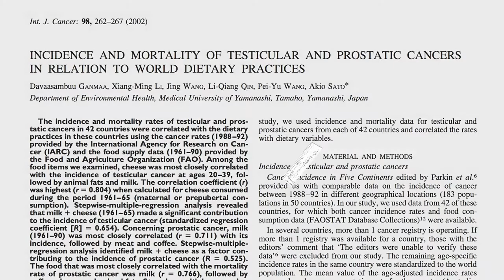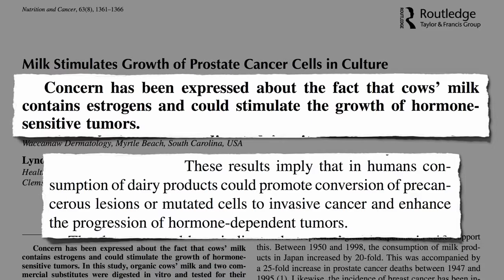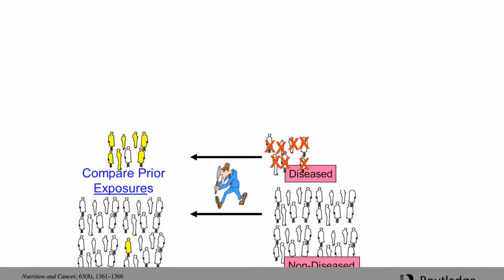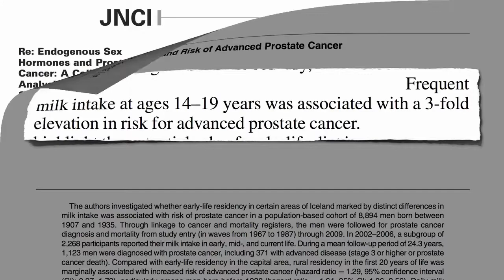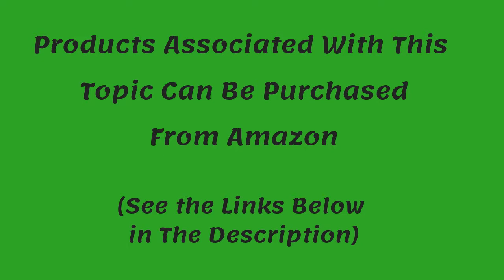Prostate Cancer Causes | Is Milk a Contributing Factor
Could milk be one of many prostate cancer causes? Is Almond milk any better than Cow’s milk? Watch the video to see what the studies suggest.

Below we listed some books related to the subject you might be interested in purchasing from Amazon.

Dr. Patrick Walsh's Guide to Surviving Prostate Cancer

The Key to Prostate Cancer: 30 Experts Explain 15 Stages of Prostate Cancer

You Can Beat Prostate Cancer: And You Don't Need Surgery to Do It

Prostate Cancer: A New Approach to Treatment and Healing

Creator: NutritionFacts.org
Title: Prostate Cancer and Organic Milk vs. Almond Milk

If you as an artists, company or label have seen content of yours on this channel and would like it removed.